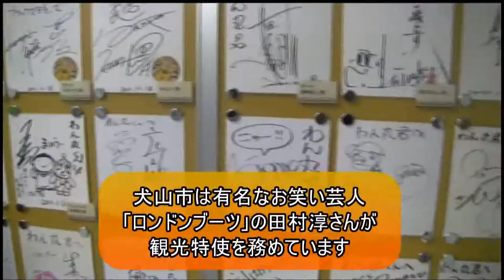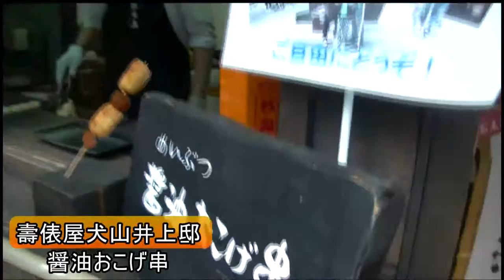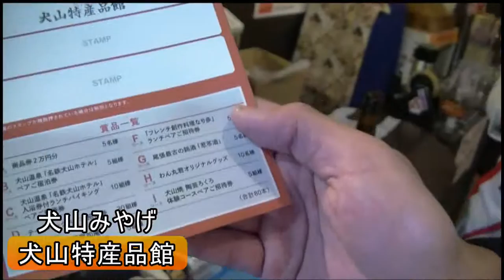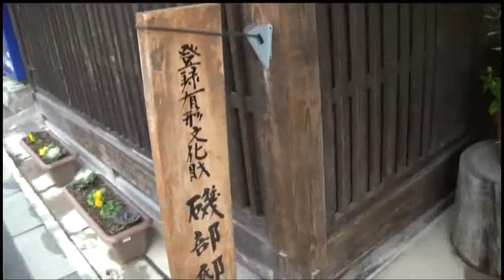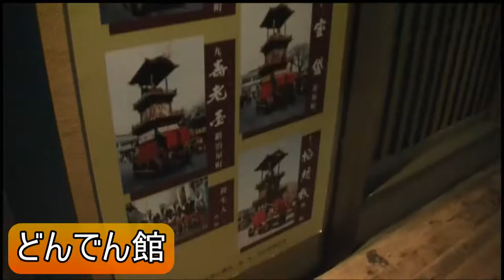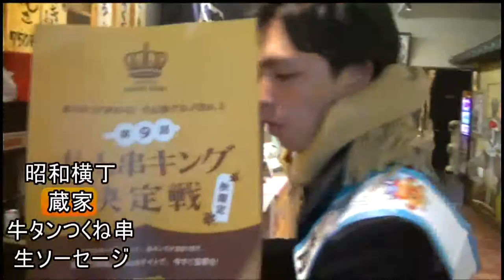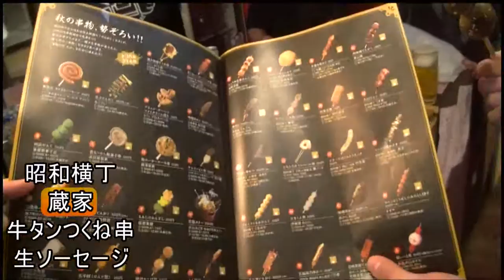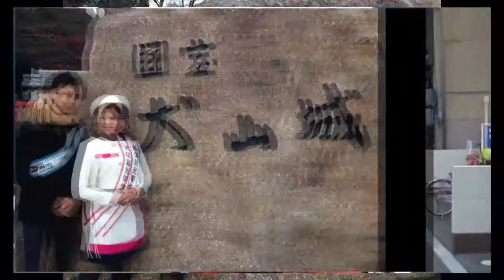犬山城下町デート 国宝犬山城の城下町を観光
2015年12月4日取材※イベント等の情報が異なる場合が御座いますので、詳しくは犬山市観光協会へお問合せ下さい

サイズ：184cm

3歳の頃から親の影響で釣りを始める。学生時代にはファッションモデルとして活動、現在はラジオFMaichi80.7「いわせとみきの金鯱塾」(毎週火曜日21:00～放送)にレギュラー出演中。2014年10月「南知多町観光釣り大使」に就任。